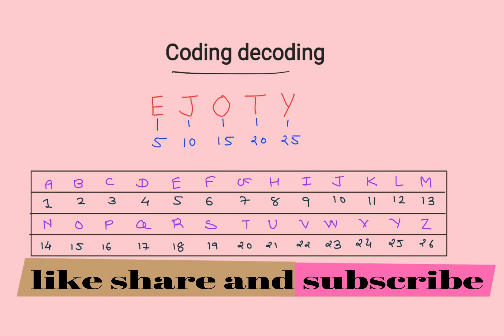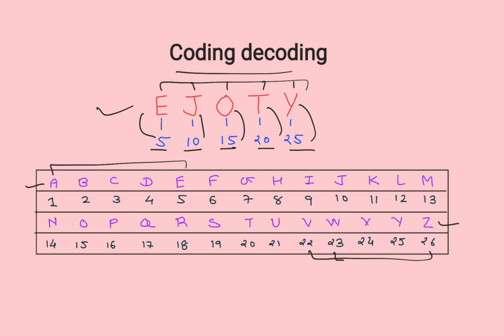coding decoding || reasoning || gpsc|| nmms || part 1 || by edu camp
this channel is for online education in gujarati language.
here you will learn maths , science and social studies , history from primary to competetive exam in easy way

coding#
coding decoding#
reasoning in gujarati
reasoning #